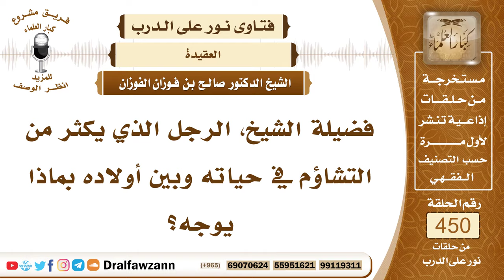6299- نصيحة لمن يقع في التشاؤم - الشيخ صالح الفوزان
"6299- فضيلة الشيخ، الرجل الذي يكثر من التشاؤم في حياته وبين أولاده بماذا يوجه؟
الجواب: الجواب: يوجه بأن يترك هذا الشيء ويستعيذ بالله عز وجل ويحسن الظن بالله ويعتقد العقيدة الصحيحة أنه لا يحصل شيء إلا بقضاء الله وقدره وإرادته سبحانه وتعالى فيعتمد على الله ويحسن الظن بالله ويدعو الله أن يحميه ويحمي أولاده من الضرر ومن الشرور؛ لأن الأمور بيد الله سبحانه وتعالى.
السيرة الذاتية:
للاشتراك في قناة الشيخ صالح الفوزان

14_ الشيخ محمد أمين الشنقيطي
يتيوب

15_سماحة المفتي عبد العزيز آل الشيخ
 يوتيوب

رئيس الفريق
لمشروع كبار العلماء